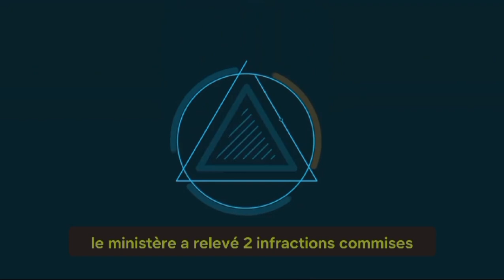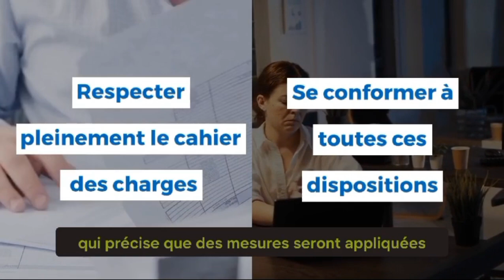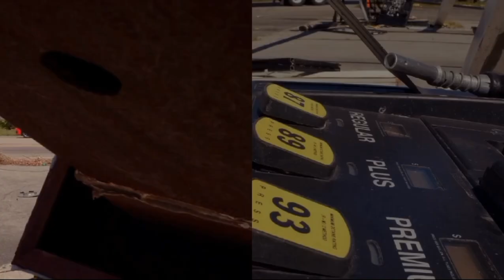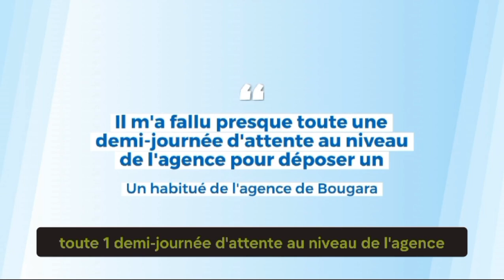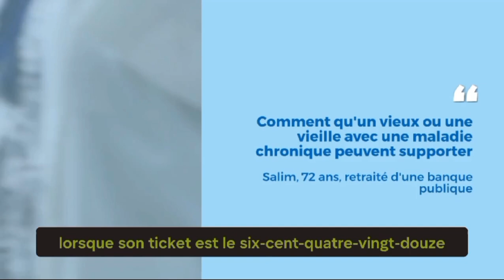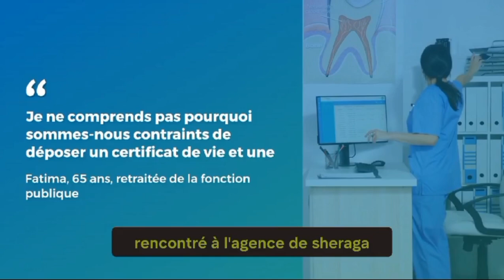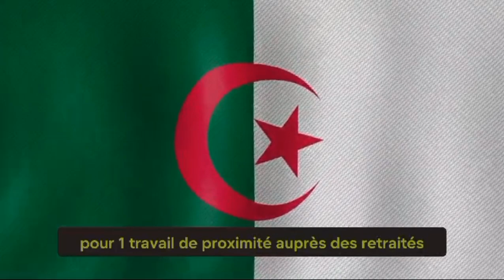Retraités en colère : files d'attente interminables à la CNR, critique du manque d'efficacité.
1. "Les retraités expriment leur frustration face aux files d'attente interminables pour leurs démarches administratives. La Caisse Nationale des Retraites (CNR) est vivement critiquée pour son manque d'efficacité et la lenteur de ses services, alimentant ainsi la colère des bénéficiaires."

2. "Le ministère de l’Industrie réagit contre les concessionnaires accusés de retards de livraison et de publicité mensongère. Cette prise de position fait suite aux nombreuses plaintes des consommateurs confrontés à des délais non respectés et à des promesses non tenues, remettant en question l'éthique et la transparence des pratiques commerciales en ligne." 1. "Retraités CNR FilesDattente Administration Frustration Critiques ServicesPublics"
2. "MinistèreIndustrie Concessionnaires RetardsLivraison PublicitéMensongère Consommateurs PratiquesCommerciales"